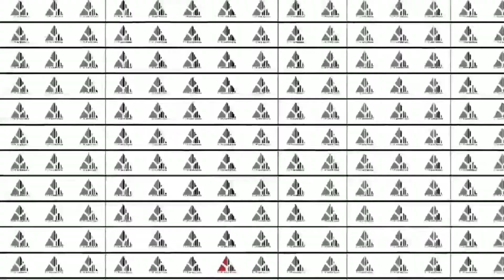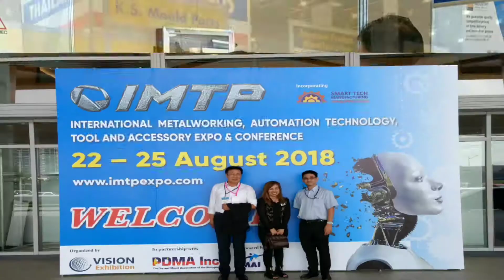IMTP2018 by Den-O by Y I M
Den-O by Y I M was established in 1998 by a group of Professionals with a decade of hand-on experiences in providing a full range of Exhibition, Event Organizing & Management Services, Celebration, Exclusive Dinner.
We live by our integrity, honesty and hard work, it is these core values that has guided us and provide the foundation throughout the years. Our repeated clients who are with us over these years are testimony to the commitment and efficiency of our dedicated staff.
Nothing gives us more gratification than a good handshake from a satisfied customers after a job well done. So leave your worries and work with us, we certainly can manage better.